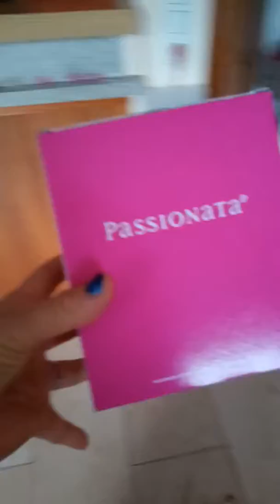Passionata Push Up Sex y skinny Amazon Warehouse